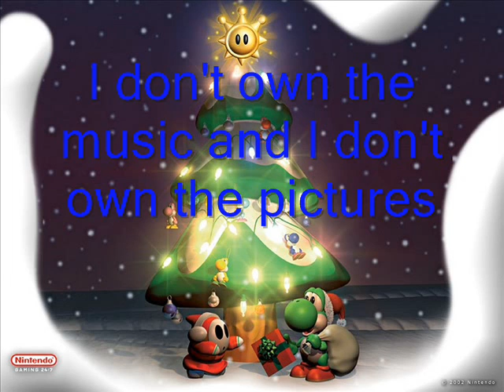Koopa Troopa Tribute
A Tribute to Bowser's minon, Koopa Troopa. Sorry for using the same pictures.